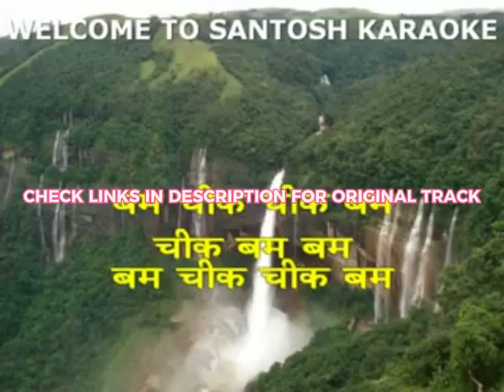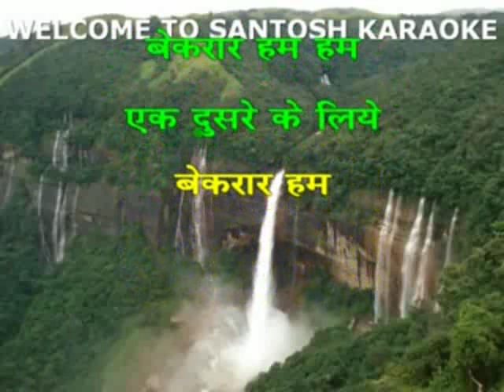503 Ek dusre se karte haiMovie/Album: HumSinger : Udit Narayan and Alka Yagnik karaoke